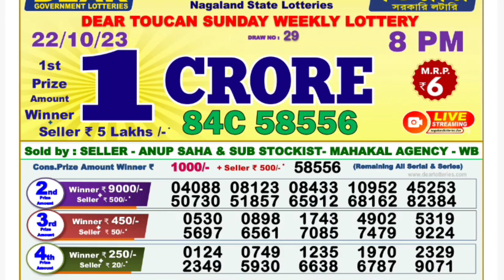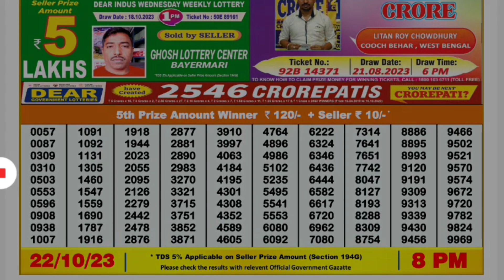🔴 LIVE Evening 08:00 P.M. Dear Nagaland Lottery Sambad Result Today ।। Date-22/10/2023 ।।